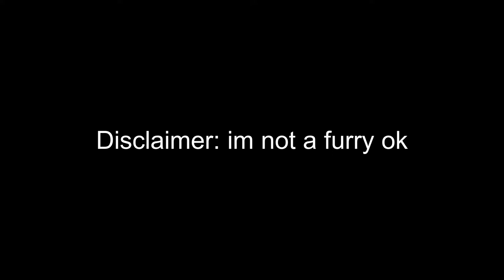Napalm 100% by Mawrec (Extreme Demon) | Geometry dash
please shut up I'm not a furry ok it was a joke lol

ok, so this level is cool, although, unlike other ppl, I didn't find it as nearly as good as other people did. The 1st half felt pretty inconsistent most of the time and the 2nd half, while still being my favorite part of the level, still had some really awkward timings that only work sometimes.

btw this is way harder than acu but still way easier than mirage, I would say it's in the middle between those two extremes.

Level rating: 6/10
Enjoyment rating: 5/10
Placement on the demonslist: legacy
My placement on the demonslist: legacy
Record before completion: 91 (level ends at 93 so i basically got 98).